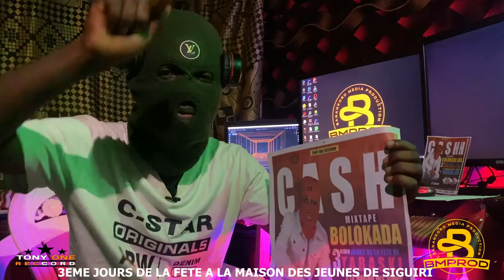CASH VOUS DONNE LE RENDEZ-VOUS À LA MAISON DES JEUNES DE SIGUIRI POUR UN CONCERT 100% MALADE